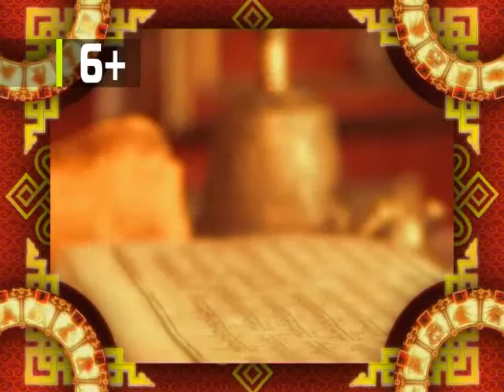Зурхай 17 марта